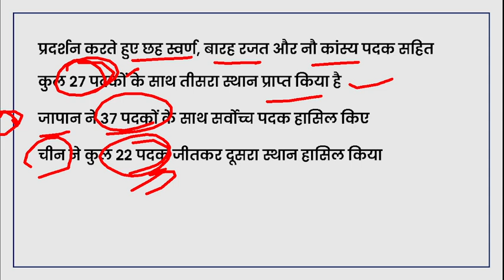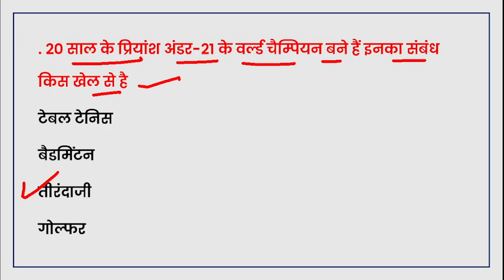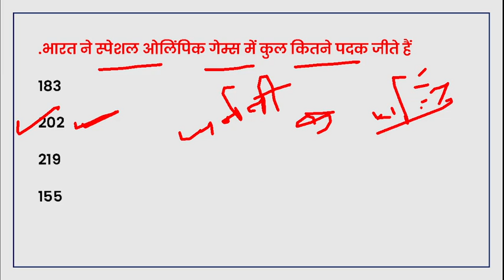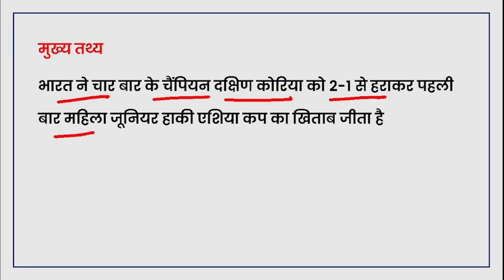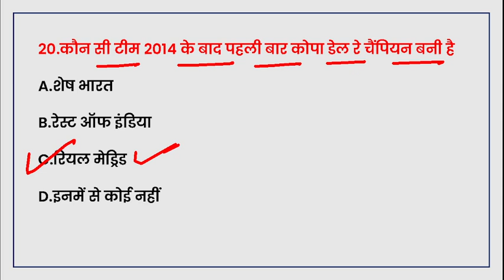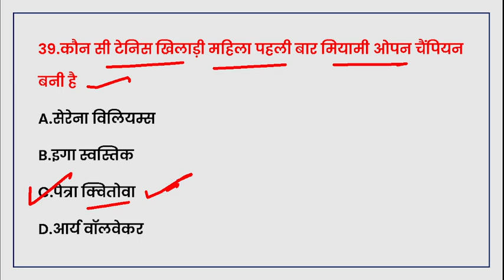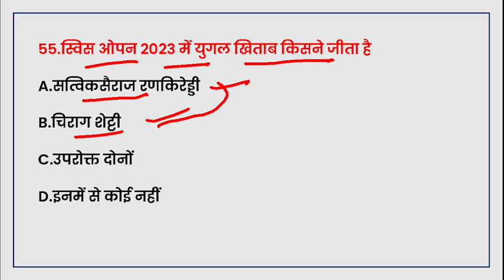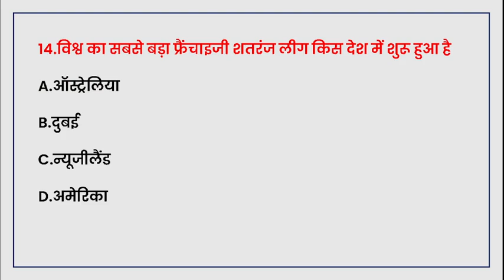खेल परिदृश्य 2023 | Jan To July 2023 I Sports Scenario 2023 Current Affairs | Khel Paridrishya 2023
📘✍️📝WELCOME To DOSTO :-👇👇👇
Monthly India current affairs 2022

Most Important Sports Questions
Sports related Current affairs
current affairs 2023 topicwise
khel se sambndhit current affairs prashn
khel se jude ati mahatvpurn prashn